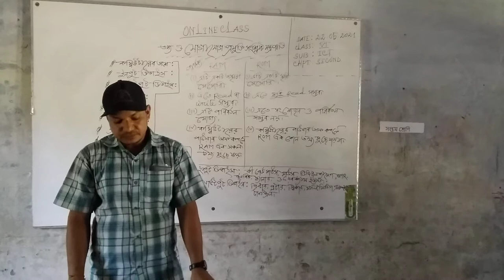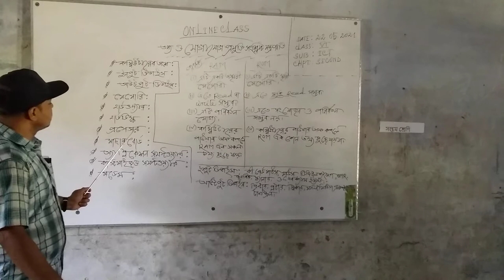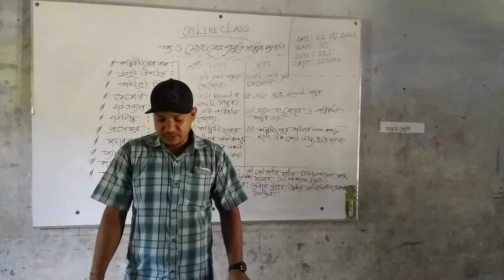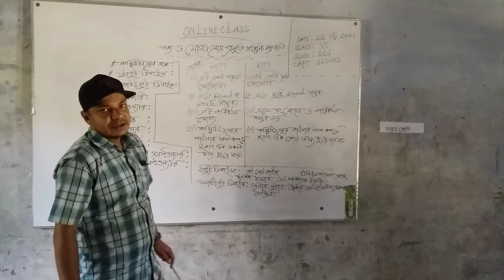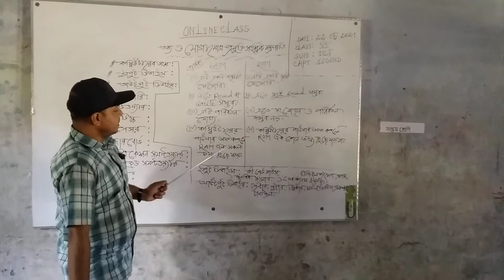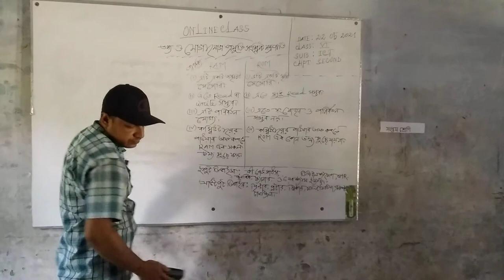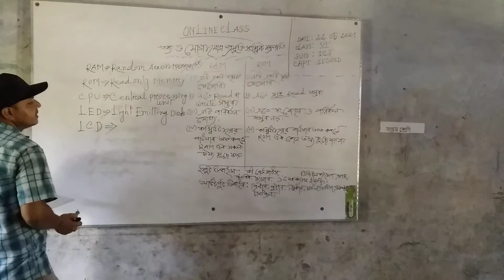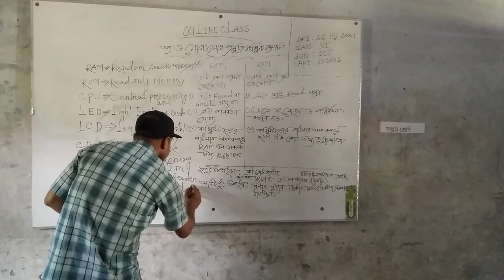GOURANGA KUMAR SEN